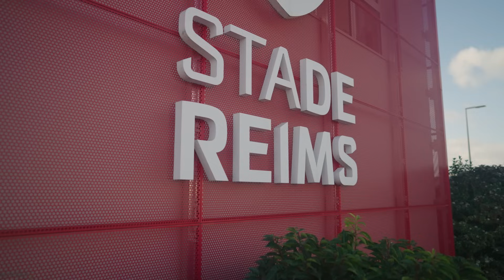T. Teuma (Reims) : "Les plus belles années de ma carrière !" - L'INTERVIEW FREE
Déjà identifié pour son parcours atypique qui l'a mené en France, en Belgique et sous le maillot de l'équipe nationale maltaise, Teddy Teuma fait aujourd'hui les beaux jours du Stade de Reims et nous a ouvert ses portes le temps d'une interview confession.

Pour voir tous les épisodes de "L'Interview" avant leur diffusion sur YouTube, téléchargez gratuitement l'application Free Ligue 1 Uber Eats :